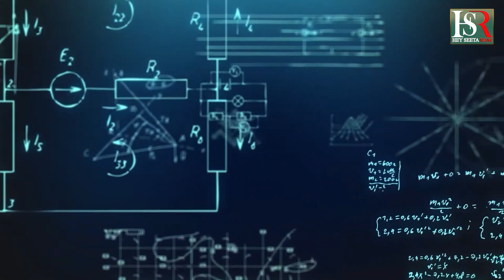ಟ್ಯಾಕ್ಸಿಗೆ ಅಂಜಿಯೋ ? ಪಾರ್ಟಿ ಫಂಡ್ ಗಳಿಗೆ ಅಂಜಿಯೋ Kannada News | Today News | Breaking News Viral News